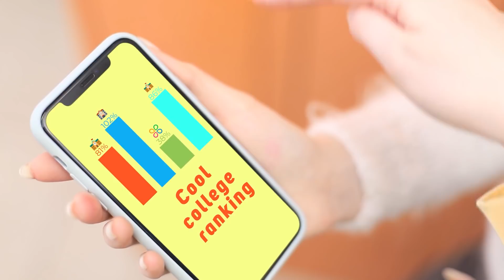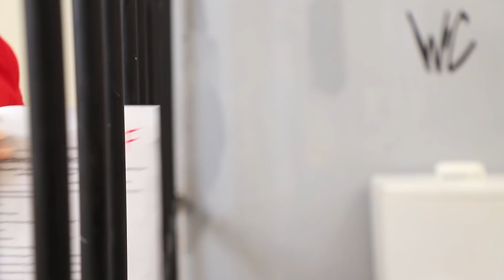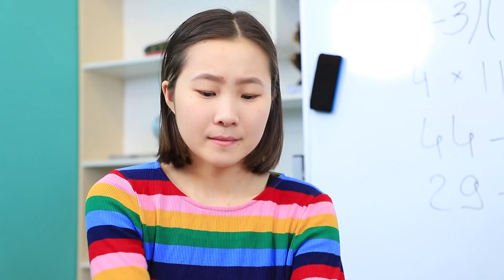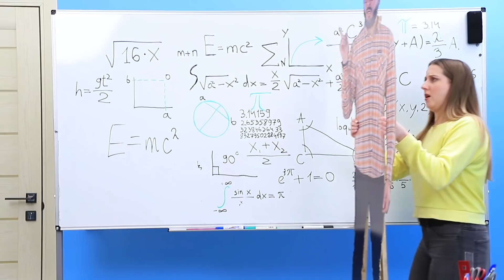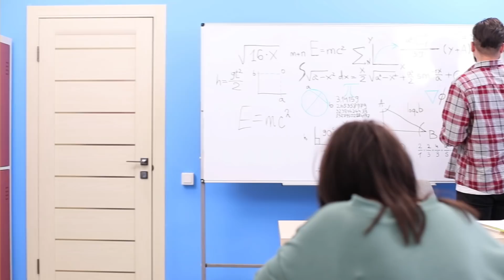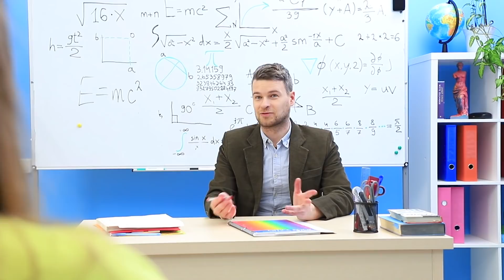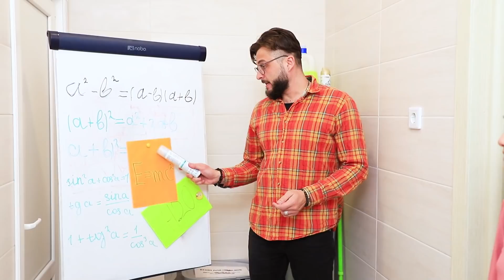15 Situazioni Imbarazzanti al College / Momenti Divertenti e Imbarazzanti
Il coolness ranking del college sta diminuendo. Le nostre ragazze sono tristi ma hanno deciso di fare qualcosa di originale. Filmeranno tutte le cose divertenti che accadono e le pubblicheranno online! E il punteggio salirà alle stelle di sicuro!!